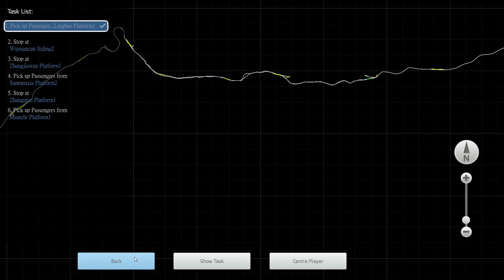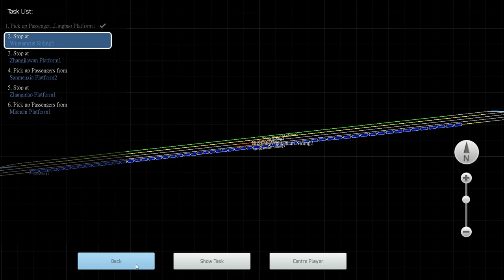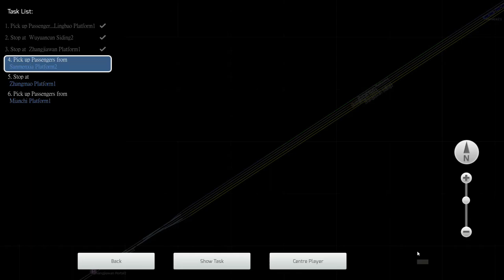【🚆模擬火車2020】隴海鐵路 Longhai Railway - HXD1C & 25G客運列車 (Part 1)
駕駛的是隴海鐵路客運列車，由靈寶前往澠池，由於整段旅程接近2小時，本影片只收錄靈寶至三門峽，使用HXD1C電力機車及25G客車。
Part 2 (三門峽-澠池): Coming tmr